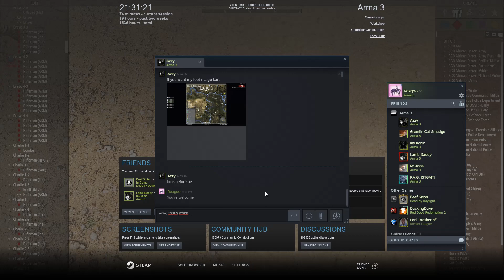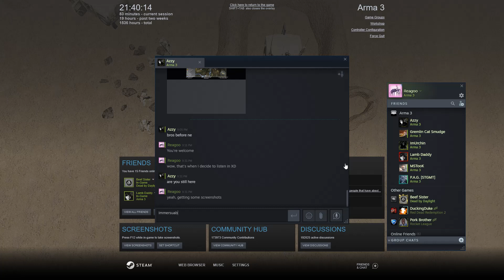Operation Smiling Wind part 1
Arma 3 operation played with TaskForce Stagmata on the 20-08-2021